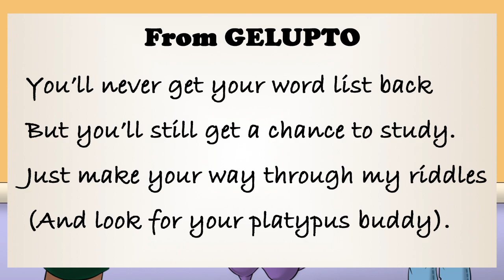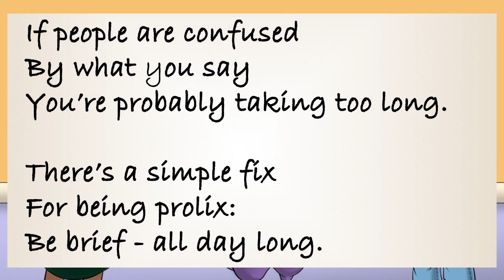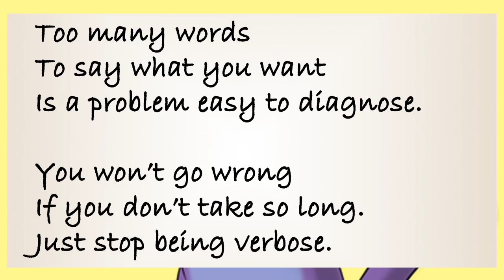Build Your Vocabulary with These Riddles - Nothing to Memorize!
Expanding your vocabulary is always easier if it's fun. With Waxter and his friends, you'll go through a vocabulary builder (disguised as a series of riddles) that will introduce you to new words that will increase your vocabulary skills! The four new vocab words in this video are all synonyms of each other, so if you learn one, you'll learn all four.

The words are circumlocutory, prolix, periphrastic, and verbose. (They all mean "wordy" or "using more words than needed".)

And since the words are included as part of riddles that Waxter, Anu, and Fai are trying to solve, you'll learn the words with a context that will help you remember them.

Rather than memorizing words from lists, expand your vocabulary with Waxter and his riddles!

All characters and images appearing in this video are original works and are copyrighted by Mind Twist Riddles.